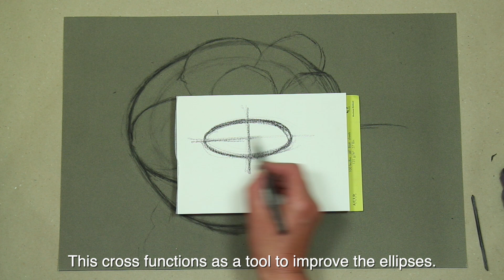Lemons on a plate with pastels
Layer over layer with beautiful yellow and green pastels. It is so much fun to draw.